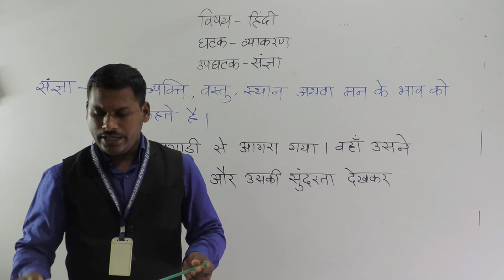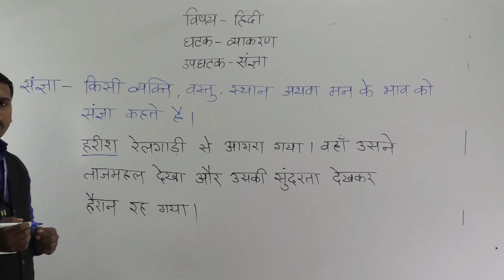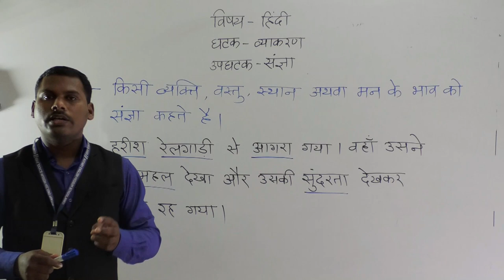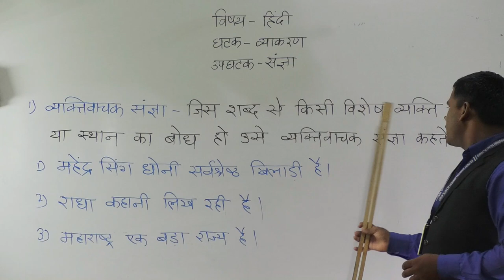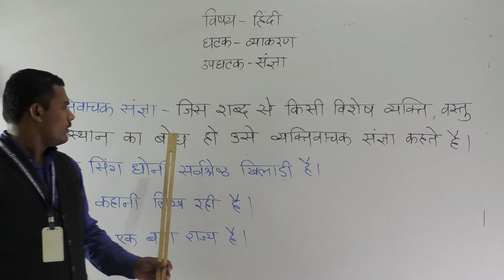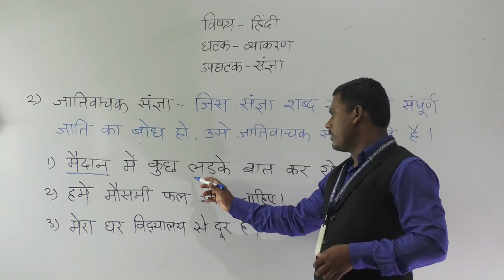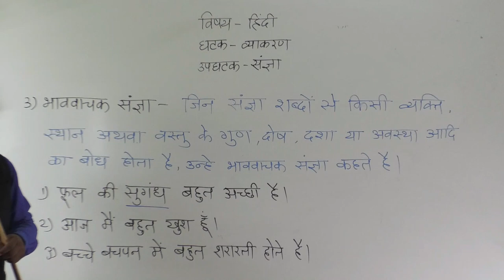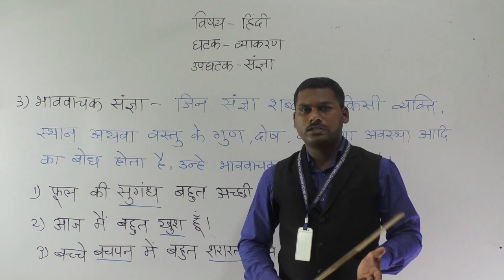CLASS V HINDI SANGYA